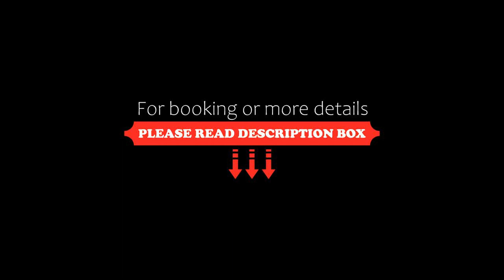Karni Fort-A Heritage Hotel Near Udaipur, Batera, India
About Property:
Karni Fort-A Heritage Hotel Near Udaipur features a restaurant, outdoor swimming pool, a bar and shared lounge in Batera. This 3-star hotel offers room service. There is a terrace and guests can make use of free WiFi and free private parking.
Rooms are complete with a private bathroom, while certain rooms at the hotel also offer a seating area.
Karni Fort-A Heritage Hotel Near Ud offers a buffet or à la carte breakfast.
The nearest a...
Property Type: Hotel
Address: Bambora, Udaipur, 312403 Batera, India
Searching For
1. Karni Fort-A Heritage Hotel Near Udaipur - Batera - India
2. Karni Fort-A Heritage Hotel Near Udaipur - Batera - India Address
3. Karni Fort-A Heritage Hotel Near Udaipur - Batera - India Rooms
4. Karni Fort-A Heritage Hotel Near Udaipur - Batera - India Amenities
5. Karni Fort-A Heritage Hotel Near Udaipur - Batera - India Offers and Deals
Audio Credit:
Track Title: Subway Dreams
Artist: Dan Henig